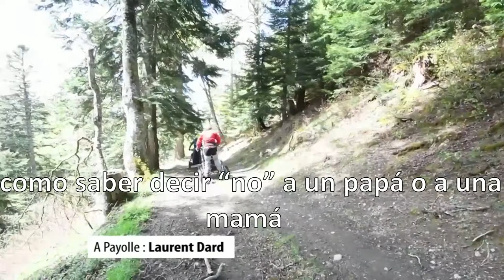Rencontres sportives transfrontaliers. Video La depeche.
Rencontres sportives transfrontaliers PYRHEQUAL.
Cet événement sportif a eu lieu à Payolle les 10 a 12 mai 2019 et a réuni des personnes handicapées liées aux associations ADADEI 65 et CADIS Huesca.